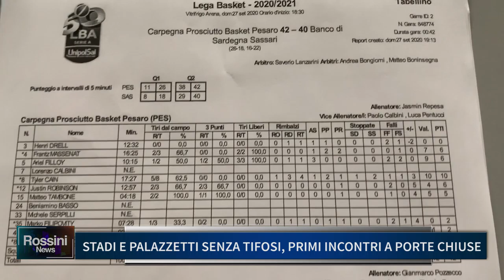STADI E PALAZZETTI SENZA TIFOSI, PRIMI INCONTRI A PORTE CHIUSE